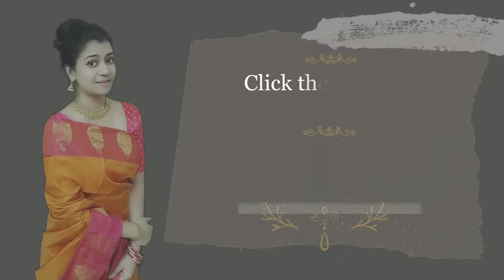DIY Meera idol in simple way || Home decor craft ideas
DIY Meera idol making at home | Home decor craft ideas | Meera decoration ideas  | Meera bai  | handmade gift idea  |

Hey guyss... I hope you will loved my work.. If you have any suggestions or feedback regarding the video, let it share in a comment, your response is valuable to us and always appreciated. stay tuned with Kalyani's corner for more quality DIY art and craft videos.

Materials required:
1) Cardboard & Metal wire
2) glue gun or fevicol allfix
3) aluminum foil or newspaper
4) broomstick and thermocol
5) Homemade air-dry clay (tutorial link given below)
6) wallputty dough (tutorial link given below)
7) clay modelling tools ( the link to buy is given below)

Cake decorating tools/clay modelling tools: